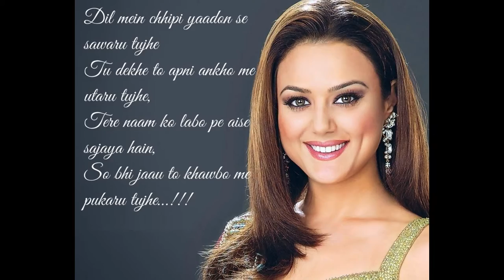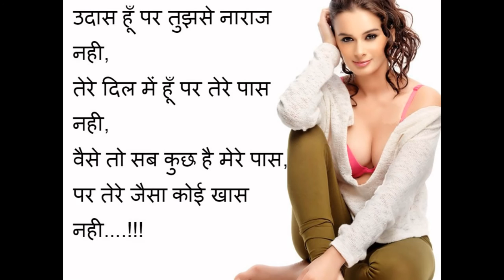Hindi Sad Shayari HD Wallpapers 2017